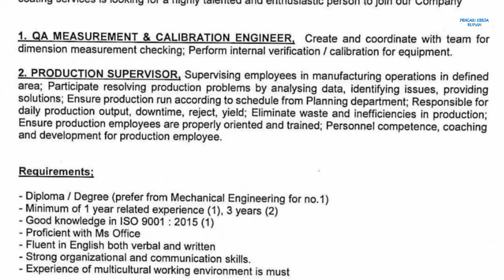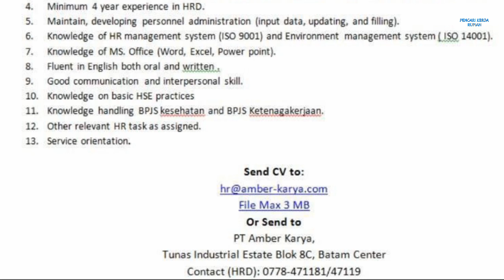Loker Batam PT Wohlrab Indonesia // PT Amber Karya // PT Panji Jaya Batam hari ini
Lowongan kerja info loker kota Batam hari ini

1. PT. Wohlrab Indonesia (2 posisi)

a. QA Measurement & Calibration Engineer
b. Production Supervisor

Email resume ke:
(Subject: Posisi)

Alamat PT. Wohlrab Indonesia
Jl. Beringin Lot 12
Batamindo Industrial Park
Muka Kuning
Batam

2. . Amber Karya (2 posisi)

a. HR Officer
b. Payroll

kirim Email ke:
(Subject: Posisi)
(Max 3MB)

Alamat PT. Amber Karya
Tunas Industrial Estate Blok 8C
Batam Center

3. PT. Panji Jaya

Engineering Junior Engineer
Email resume ke:
(Subject: Posisi)

Loker PT. Panji Jaya sebelumnya:

a. Operator Production
( Laki - Laki )

b. Operator Production
( Perempuan )

Alamat PT. Panji Jaya
Kawasan Mall Top 100 Blok H1 No. 10 - 12
Batu Aji - Batam